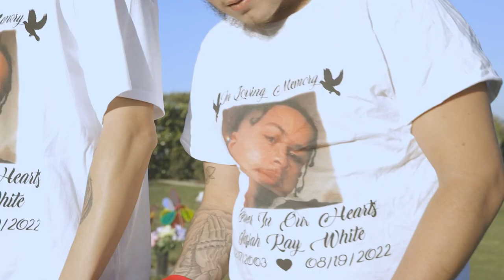BABYPROPER - No Angels On Sight [Official Music Video] Prodby.AR Beats ShotBy. Director E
Prodby. ARBeats

Shotby. Director E / San Diego Photography 2022

SC: @Babyprops16

LONGLIVEJFLASH⚡️🌎🖤